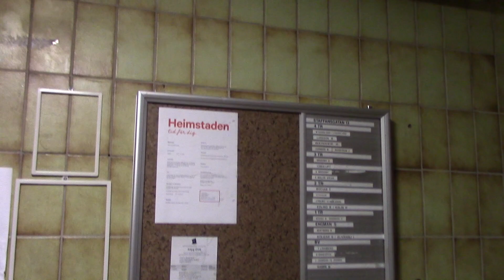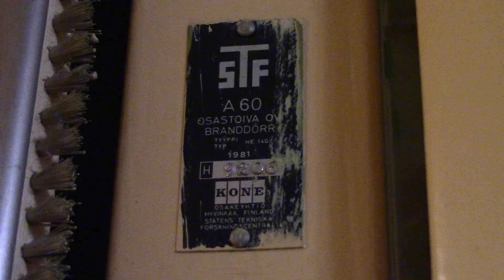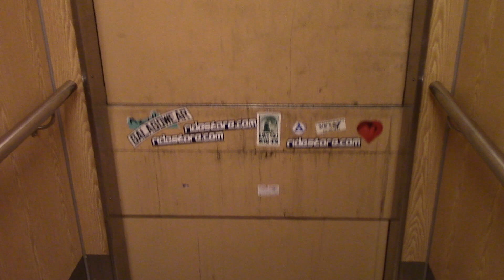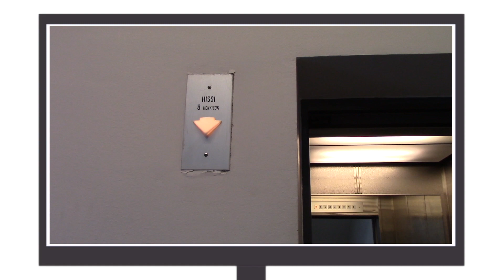1981 KONE traction elevator/lift @ Staffansgatan 13, Gävle SWE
ELEVATOR INFO:

Manufacturer:… .KONE Hissar Ab
Model/Brand:… ..KONE
Type:… ..…. Top-drive traction, 2-speed leveling, passenger
Year built:… 1981
Serial:… . H 9206
Capacity:… ...8 persons / 630 kg (000 lbs)
Floors served: 6
Fixtures:. KONE Sverige (Sweden)
Other:… .

LOCATION:
Staffansgatan 13, Gävle 🇸🇪